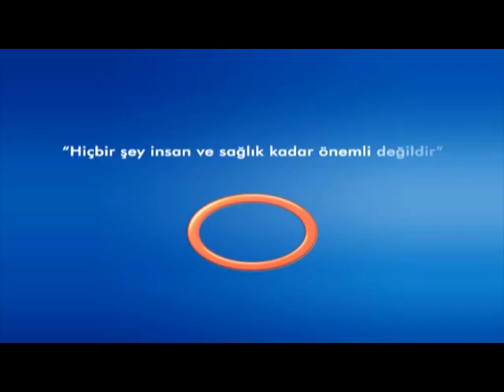Mide Rahatsızlıkları Nasıl Anlaşılır Ve Nelere Sebep Olur ?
Mide Rahatsızlıkları Nasıl Anlaşılır Ve Nelere Sebep Olur ? Avrasya Hospital Yönetim Kurulu Başkanı Genel Cerrah Op. Dr. Hüseyin URLU Bilgilendiriyor.
Avrasya Hospital Sağlıklı Hayat Programı